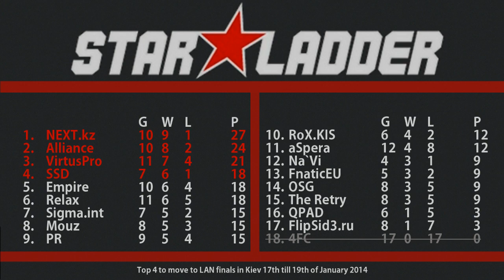Dota 2 - RoX.KIS vs OSG - StarLadder Season VIII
Day 16, game 1 of 5.